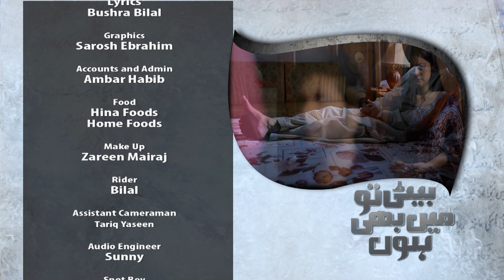Kötü Kız 4. Bölüm | Beti Tu Mein | Pakistan Dizisi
Kötü Kız 4. Bölüm | Beti Tu Mein | Türkçe Dublaj

Bu Hikaye, Haya adında bir kız etrafında dönüyor. Güçlü bir altıncı hisse sahip olan Haya'nın tüm büyük sezgileri genellikle insanların kötü şanslarıyla ilgili. Evindeki ve çevresindeki insanlar, bunun için ondan nefret ederler. Hatta kendi annesi bile ondan nefret eder.
Sadece babası ve kuzeni Moiz, onunla ve onun kötü zamanlarında onunla ilgilenir.
Birkaç dönemeç ve olayın ardından Haya, Moiz ile evlenmek üzereyken aynı gün babasıyla ilgili kötü bir şeyler olacağına dair bir hisse kapılır. Düğün gününde babası ölür ve bu olayla birlikte annesi yıpratıcı konuşmaları ve ikna çabalarıyla Moiz'i ona karşı kışkırtır ve kız kardeşini Moiz ile evlendirmeye ikna eder. Bu olayın ardından Haya'nın hayatı adeta cehenneme döner. Ve böylece, tüm bu durumlara karşı verdiği mücadele, bu hikayenin temelini oluşturur.

Orijinal Adı: Beti Tu Mein
Yönetmen: Zain Zaidi
Tür: Dram
Oyuncular: Minaal Khan, Faraz Farooqi, Humaira Ali, Munawwar Saeed, Saleem Mairaj